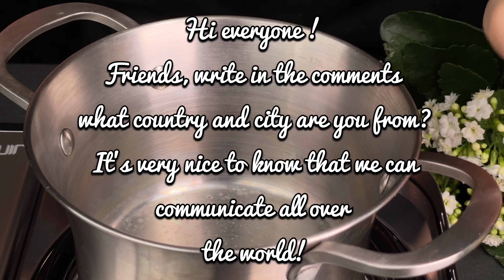Ich kann nicht aufhören, diese Pasta zu machen! Schnelles und leckeres Rezept mit einfachen Zutaten!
In diesem Video zeigen wir Ihnen, wie Sie ein köstliches Gericht zubereiten können: Pasta mit Pesto. Erfahren Sie, wie Sie mit einfachen Zutaten ein leckeres und aromatisches Pesto zubereiten und es mit Pasta kombinieren können. Tauchen Sie ein in die italienische Küche und entdecken Sie, wie die Kombination von frischem Pesto und Pasta ein Geschmackserlebnis wie in Italien schafft. Genießen Sie die Vielfalt der Aromen und die Leichtigkeit der Zubereitung. Guten Appetit! 🍝

400 g Nudeln.
1 Zwiebel.
3 Knoblauchzehen.
80 g Schinken.
2 Handvoll Spinat.
100 ml Sahne mit einem Fettgehalt von 20-25 %.
2 Esslöffel Nudelbrühe.
200 g Kirschtomaten.
50 g harter Parmesankäse.
Ein bisschen Ghee.